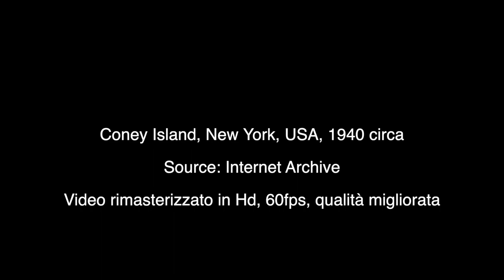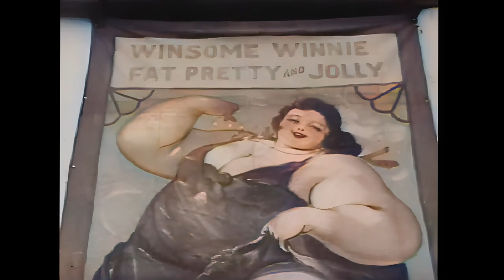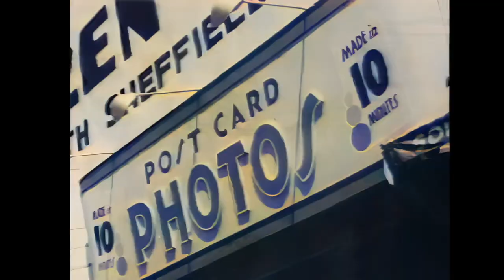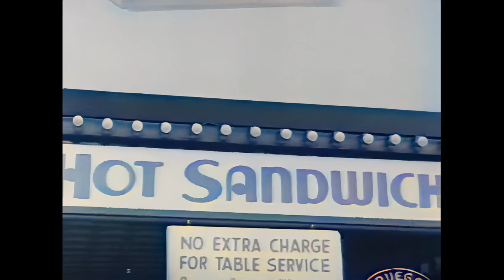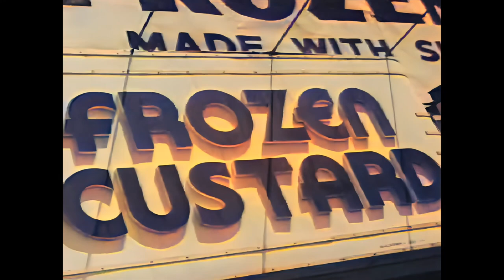Coney Island, New York, 1940s in HD, 60 fps, colorized, the first amusement park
In this video, you'll get to experience Coney Island in a whole new way. You'll get to watch it in HD, in color, and at a much higher frame rate than ever before!

Coney Island is one of the most famous amusement parks in the world, and this video will take you on a journey back to the 1940s. You'll get to watch the park in all its glory, as well as explore the side streets and neighborhoods that make up Coney Island. This is a unique and immersive experience that you won't want to miss!